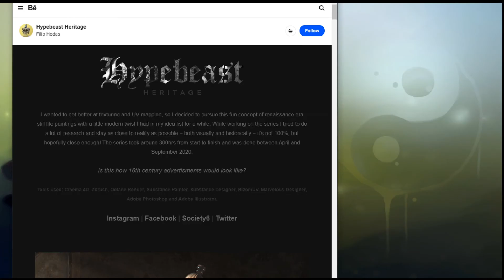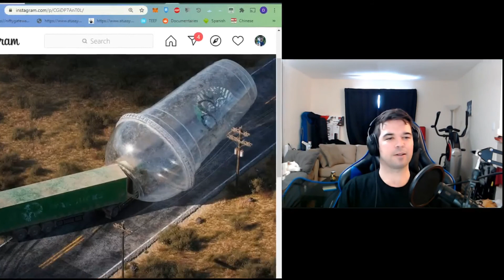Savage Talks Episode 27 Filip Hodas Digital Artist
Filip Hodas creates dystopian digital artwork styled after pop culture. He has absolutely exploded onto the scene of digital art, but still remains extremely down to Earth. He won Man of the Year, Digital Category for Esquire Magazine this year, and is currently being featured on Oxford Street until the 28th of Feb, 2021. It was an honor to speak with him about his success, plans for the future, artistic creation and a ton of other topics.

0:00 - Context
00:51 - Introduction
06:40 - Client-based work
09:37 - Winning Esquire Man of the Year and aftermath
15:07 - Working alone versus having a team
18:03 - Art style and influence
23:36 - Redoing previous pieces
27:59 - Turning work into NFTs
34:18 - Opinion on other platforms
44:32 - Feeling the pressure and coping mechanisms
55:13 - Drawing inspiration from travel
01:02:02 - Collaborating with Dota
01:10:47 - Closing questions